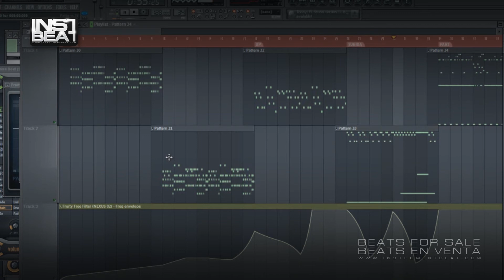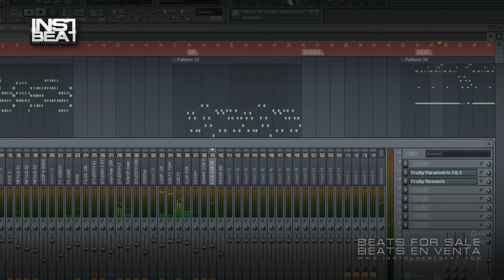Electro Beat 017 - Beats en venta - Beats for sale - Instrumentales - Pistas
FILE : Instrument2013  Electro Beat 017 04